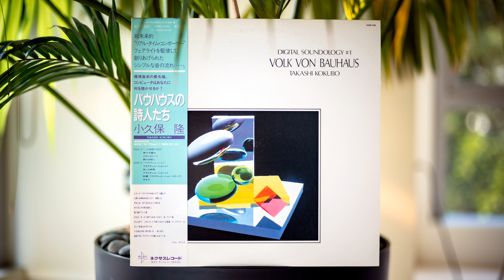Takashi Kokubo (小久保隆) - Melancholy II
Otherworldly, sometimes unsettling soundscapes made entirely using digital synthesizers.

Equipment: Fairlight CMI, PPG Wave 2.3, Yamaha DX-7, Yamaha CX-5

Takashi Kokubo (小久保隆) – Digital Soundology #1 - Volk Von Bauhaus (バウハウスの詩人たち)

Label/Cat#: Nexus – K28P-528
Country: Japan
Year: 21 May 1985
Genre: Electronic
Style: Experimental, Ambient, New Age
Format: Vinyl, LP

Tracklist
A1 – Playing Among The Gods
A2 – Melancholy II
A3 – Before You Dream
B1 – Fluctuation #1
B2 – The Insane Time Keeper
B3 – Fluctuation #2
B4 – Daze / Fluctuation Step 1
B5 – Chaos
B6 – Data Signal Of Random Music Program For MSX Computer